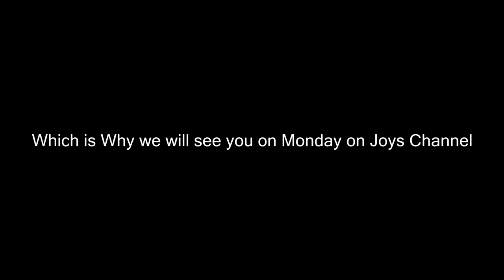Well.. So.. uh... anyways... Pokemon Yellow Soullink w/ @Joy657 (12)